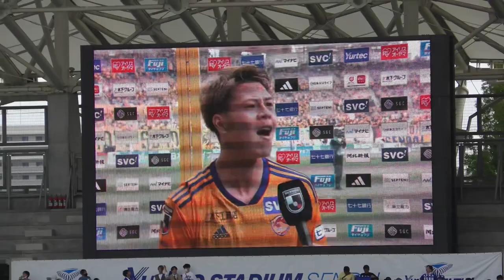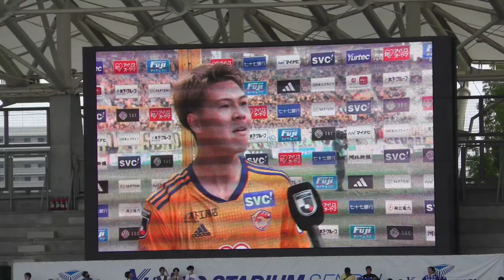【ベガルタ仙台】山形には耐えられない1分間耐久動画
元彦はコテコテの関西人なんだなと
そしてダービーとは何であるかが分かってる